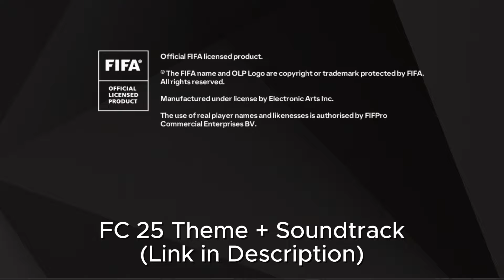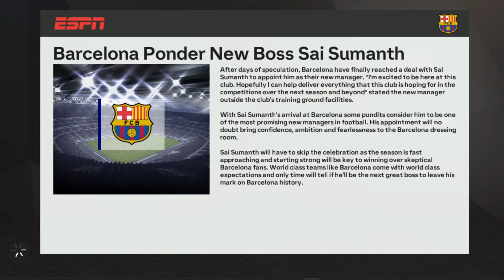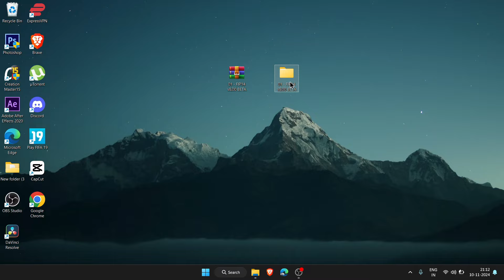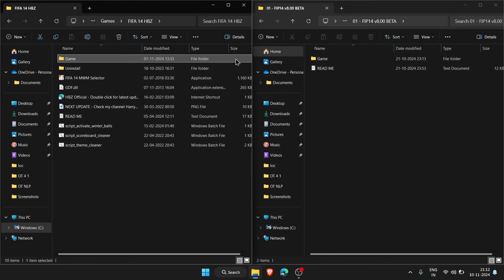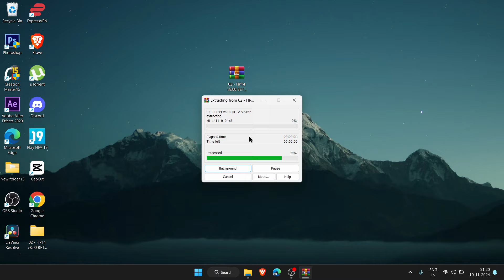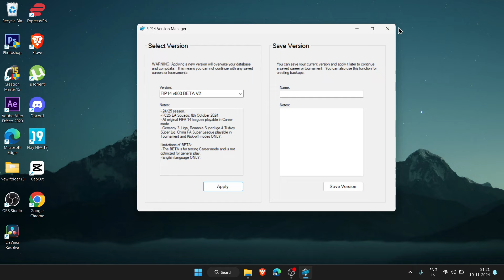FC 25 UPDATE FOR FIFA 14 🔥FIP 14 v8.00 BETA V2 - FACES, KITS , SQUADS & MORE!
FEATURES:
- 24/25 season.
- FC25 EA Squads: 8th October 2024.
- All original FIFA 14 leagues playable in Career mode.
- FC25 leagues (excluding India Super League & CONMEBOL)
- Brazil Serie A (2024 squads)
- Russia Premier Liga (24-25 squads)
- Mexico Liga MX (24-25 squads)
- FC25 Minifaces
- FC25 Kits
- FC25 Match balls
- FC25 Banners (resized to F14 format)
- English language only

◘  Download Links - Check Pinned Comment

◘  Credits - HarryBullZak